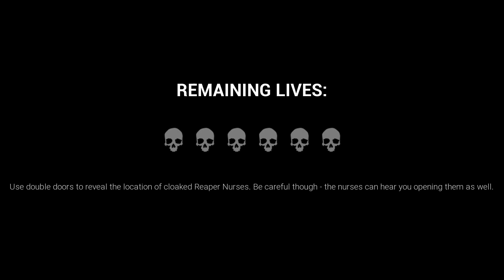Torment Therapy S Rank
At least I knocked out this level, right?

Yes I spend more brain cells making thumbnails on Google Slides than I spend editing these recordings. Thanks for noticing.

Also the Bracken is there to receive the Covid Vaccine from the Reaper Nurses.